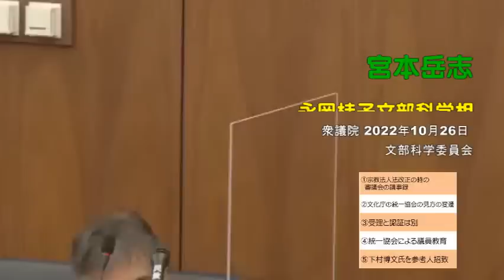下村博文氏を参考人招致しなければならない理由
野菜デモの雑談メンバー登録フォーム